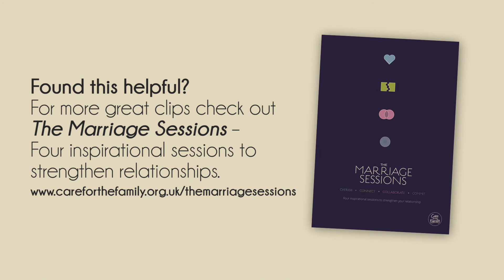How to deal with conflict in a marriage | Ten golden rules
Rob Parsons shares his ten golden rules on how to argue well in your marriage.

Care for the Family is a national charity which aims to promote strong family life and to help those who face family difficulties.